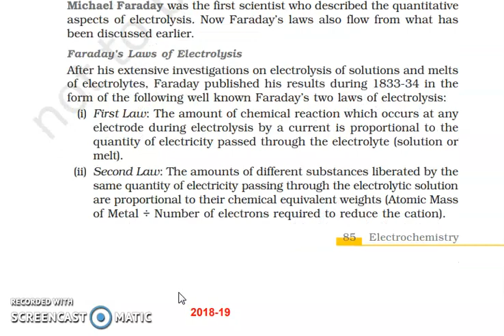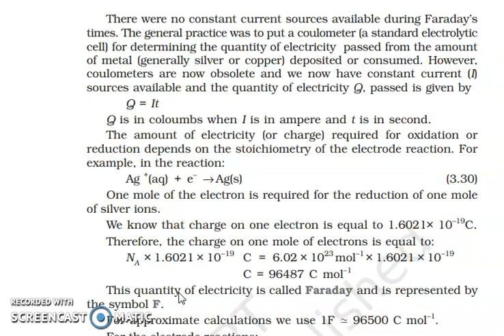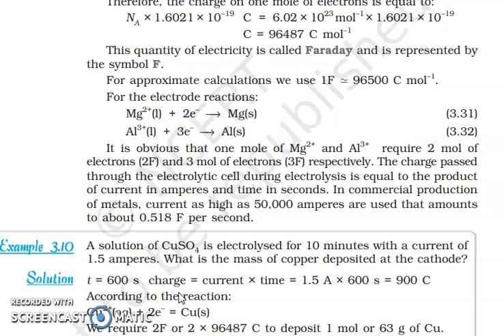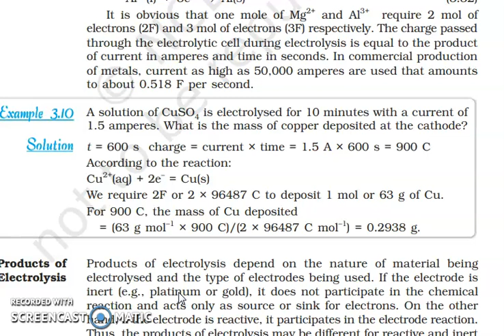LAWS OF FARADAY & NUMERICALS CLASS XII BY SHIVANI